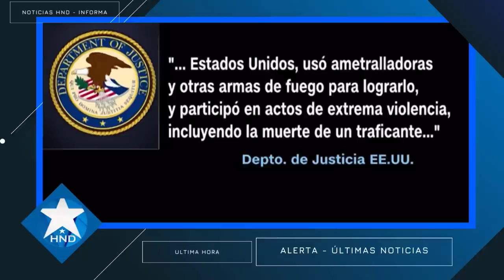Noticias Honduras 28 de abril 2023, Ultimas Noticias Honduras 28 de abril 2023, HONDURAS HOY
Juan Orlando Hernández 28 de abril 2023
Noticias Honduras
Honduras Noticias
Honduras hoy
Honduras